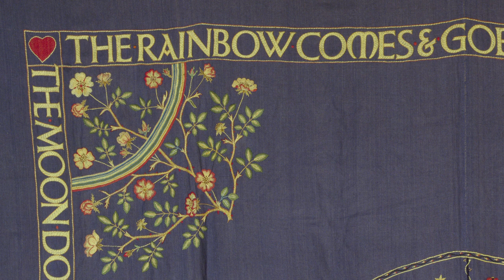Victorian Radicals: Artist Elisheba Johnson of Wa Na Wari & Chiyo Ishikawa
"Each piece, when you walk around it, has its own kind of dreamy quality" – Elisheba Johnson

A deep love for poetry was shared by the Pre-Raphaelites and the Arts & Crafts Movement in 19-century Britain. Just look at this handmade bedspread by Mary Jane Newill on view in "Victorian Radicals" at SAM. It's embroidered with text and imagery from Wordsworth's "Ode: Intimations of Immortality:"

The Rainbow comes and goes,
And lovely is the Rose,
The Moon doth with delight
Look round her when the heavens are bare,
Waters on a starry night
Are beautiful and fair;
The sunshine is a glorious birth

The Pre-Raphaelites and members of the later Arts & Crafts Movement operated from a moral commitment to honest labor, the handmade object, and the ability of art to heal a society losing its humanity to industry and mechanization. The works presented in this exhibition illustrate a spectrum of avant-garde practices of the Victorian period embodying aesthetic and social ideals. These artists’ attention to detail, use of vibrant colors, and engagement with both literary themes and contemporary life, is evident in the paintings, watercolors, and superb examples of decorative art on view.
JUN 13 – SEP 8 2019
Victorian Radicals:
From the Pre-Raphaelites to the Arts & Crafts Movement